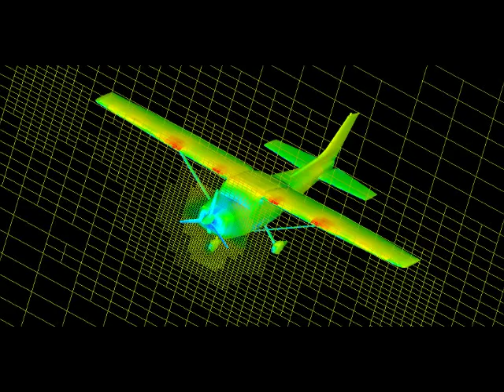CFD Software - Stallion 3D Automatic Grid Generation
Stallion 3D automatically generates a mesh for the entire aircraft.